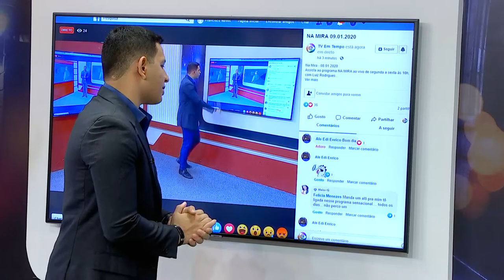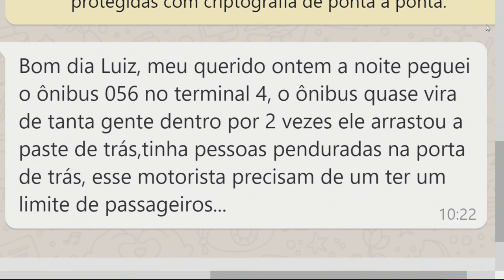NA MIRA 09 01 2020 BL 01